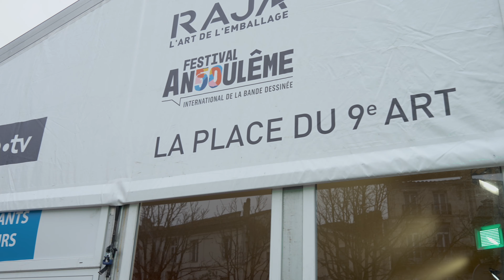Place du 9e Art | FIBD 2023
Cette année, le Festival inaugurait la Place du 9e Art ! 📍

Un lieu aménagé avec la salle de ventes “À vos enchères”, des galeries éphémères et toutes les boutiques de séries limitées et pépites rares du 9e Art. ✨

Les bénéfices de la vente aux enchères, réalisée en partenariat avec Drouot.com et assurées par l'étude Coutau-Bégarie & associés, ont été reversés directement aux artistes ainsi qu'au fond de soutien ONF – Agir pour la forêt, dans le cadre du Programme de restauration des forêts de Nouvelle-Aquitaine incendiées en été 2022. 🌳

Rendez-vous de nouveau en 2024 ! 💬

🎥 : levelupfilm